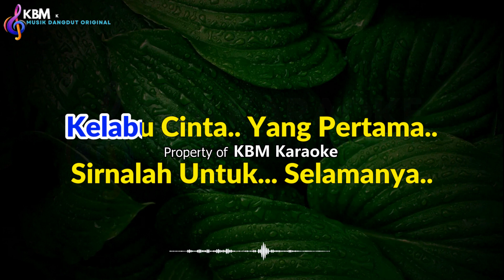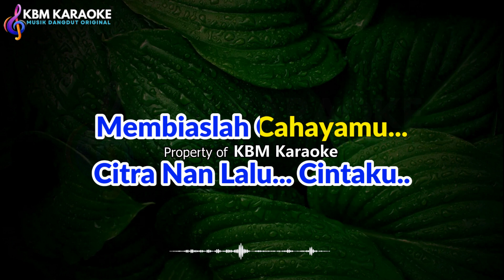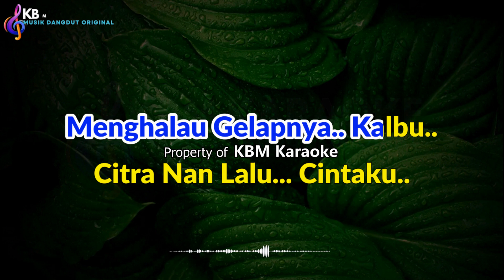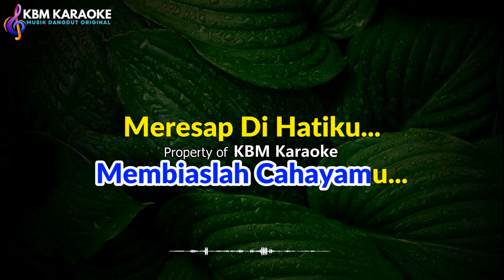KARAOKE CINTA PUTIH (Dangdut Orkes Original Rita Sugiarto @KaraokeKbm )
KARAOKE CINTA PUTIH (Dangdut Orkes Original Rita Sugiarto ‎@Mifkorg)

Pandangan sinar matamu memancarkan cahaya
Putih dan berkilau menembus rasa berkesan di hatiku
Tanda cinta dan kasih nan suci murni
Pengobat rasa pedih luka di hati

Membiaslah cahayamu meresap di hatiku
Akan kusemaikan sepenuh jiwa sehingga berbunga
Bersemilah cinta di dalam hatiku
Semoga cahaya 'kan tetap memutih

Kelabu cinta yang pertama
Sirnalah untuk selamanya
Berganti sinar kemilau
Menerangi relung jiwaku

Harapan cinta yang kedua
'Kan menghapus rona dan noda
Menghalau gelapnya kalbu
Citra nan lalu cintaku